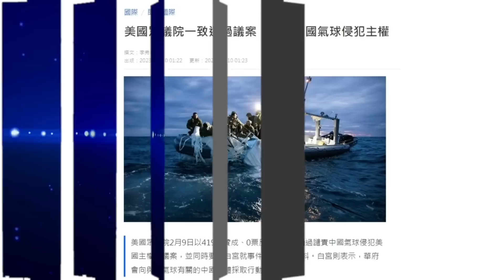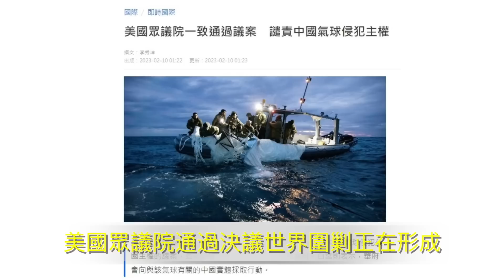李克強邀《狂飆》張譯作秀 內幕被扒出；「間諜氣球」是習近平旨意？專家：天意！武漢萬人抗議恐波及全國 拜登：習經濟遇大問題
兩岸新聞：
李克強邀《狂飆》張譯作秀 內幕被扒出
「間諜氣球」是習近平旨意？專家：天意！
武漢萬人抗議恐波及全國 拜登：習經濟遇大問題

國際新聞：11:38
美國眾議院通過決議 世界圍剿正在形成
美外委會主席4月將訪台 麥卡錫年底或明年赴台